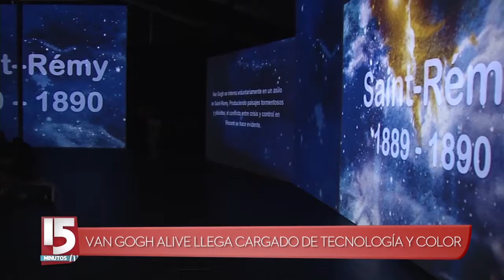15MinutosTv | Van Gogh Alive llega cargado de tecnología y color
¡Las noticias del mundo del entretenimiento ahora las puedes encontrar también en la pantalla chica! Nos vemos de lunes a viernes a las 4pm con Paola López por Día TV